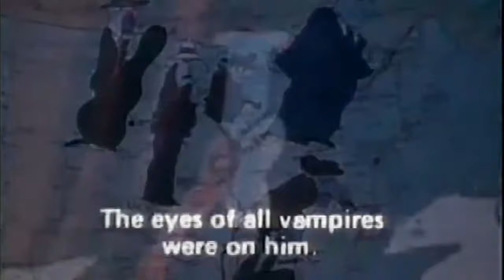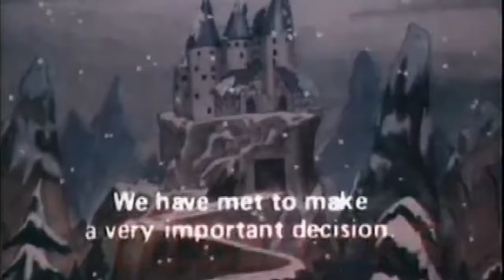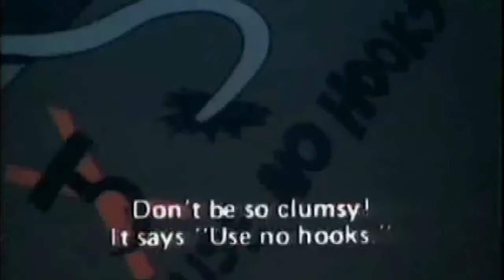Vampiros en La Habana (Muñequitos Cubanos)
Vampiros en La Habana (Muñequitos Cubanos) ¡Vampiros en La Habana! es el segundo largometraje animado de Juan Padrón (creador de Elpidio Valdés). La película trata de una conspiración por parte de las dos bandas organizadas de vampiros ("Capa Nostra" en América y "Grupo Vampiro" en Europa) por apoderarse de la fórmula creada por Berndhart Amadeus que les permite resistir el sol, cada uno con sus propios intereses: El primer grupo pretende destruirla pues atenta contra su negocio de playas para vampiros, y el segundo pretende comercializarla y hacerse ricos, aún cuando la intención original del creador era distribuirla gratuitamente a todos los vampiros. En medio de esta guerra está Kenny Joseph Emmanuel ("Pepito" para los amigos), sobrino de Berndhart y prueba viviente de la eficacia de la fórmula: La ha tomado desde pequeño y, en consecuencia, ha crecido a la luz del sol, ignorando que él mismo es un vampiro.El filme dirigido por Juan Padrón fue producido por los entonces Estudios de Películas de Animación del ICAIC (hoy Estudios de Animación del ICAIC) de Cuba, TVE de España y DURNIOK de Alemania. El guión estuvo a cargo de Juan Padrón y Ernesto Padrón.¡Vampiros en la Habana! es la película de dibujos animados más emblemática de Cuba. Es una película de culto y popular no solo en Cuba, sino también en otras naciones latinoamericanas y en España. Es uno de los filmes del ICAIC más vendidos. Fue seleccionada por los críticos iberoamericanos como una de las mejores películas hispanoamericanas del siglo XX, siendo la única de Animación en la lista.Tras el éxito del filme, En 2003 Juan Padrón dirige una secuela del filme titulada ¡Más Vampiros en la Habana!.